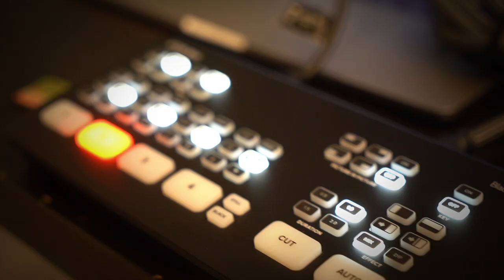From Sportsman To Digital Marketer | Sofa So Good Ep 13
In this episode, we are joined by Ezmond Gabrieyel, an entrepreneur and Digital Marketing Strategist. We talk about Ezmond’s journey as a young entrepreneur, his business ventures before starting up his firm, and some of the struggles he faced in his journey as a young business owner.

This episode was filmed in March 2020 before the Circuit Breaker.

Started in 2007, PropertyLimBrothers has helped over 1400 home owners transact their properties year-to-date, setting an impressionable record selling properties in Singapore In the last 24 months, PropertyLimBrothers sold over 269 properties in total.

Previously served together as civil servants in Singapore Prisons Service as Prison officers from year 2004 to 2006. After 3 years in the service, they decided to start out their career in real estate together. Since then, Melvin Lim & Adrian Lim has transacted more than 1400 properties and successfully helped many families with their real estate needs and investment properties.

After 10 years in the industry, in year 2016, they found that the way properties is marketed in Singapore is really boring, because everyone was just taking photos of the properties with their phones and uploading it to property portals. Which Melvin calls it a “wait and see approach”. “It becomes a very passive form of marketing because we have to wait for buyers to find us, and we don't have any content to reach and to attract the right audience & buyers”, (Melvin).

Producing their signature home tour videos with unique content became their daily bread. All content are created in house, because they do not wish to outsource this creative portion, thus giving rise to forming their own social media in-house agency team (PropertyLimBrothersMedia).

This tagline RealEstateWithIntegrity stays at the centre of the entire team, because Melvin and Adrian has a core belief that only in glorifying God in their work and business, then brings true meaning to work. Jesus says to LoveYourNeighbour as thy self and this commandment is to be lived out in the marketplace thus excellence and integrity is naturally at its core in the way we treat people with love, integrity and care.

Melvin Lim is CEO and co-founder of PropertyLimBrothers (PLB Team) - a real estate team in Singapore that serves her clientele and projects with unique crafted content and marketing and advertising campaign. Also the founder of PropertyLimBrothers Media Pte Ltd, a solely owned social media and studio production house that crafts each project that PropertyLimBrothers Team undertakes. Its an agency that Melvin set up in order to serve PLB’s clients with a different experience.

A millionaire realtor in 2019 in Propnex overall annual awards and  has been featured on CNBC, LiaoHe ZhaoBao, Propertyguru, 99.co, Soho, MothershipSG on the team’s vision to do real estate differently in Singapore.

Melvin sees every home as a unique property, each with its own character and a story to tell. He loves crafting stories, using his years of experience to identify the things that make a home special, and then showcasing them to potential buyers. This, he believes, is what gives him the edge over other realtors.